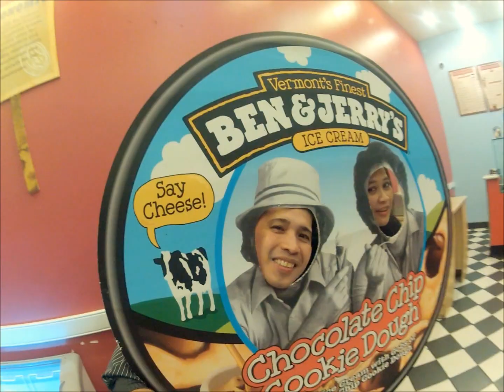Vegas Trip 2015 with Gopro Hero 2 Song: Let's Love Baby by Kulkid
Club Crawl, Night shows, Freemont experience, buffets, etc. We love Las Vegas!